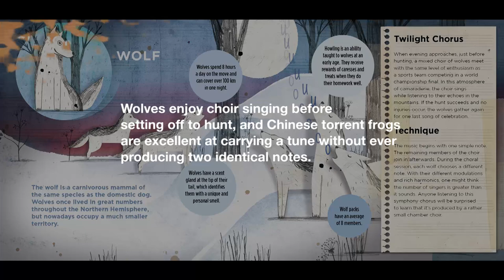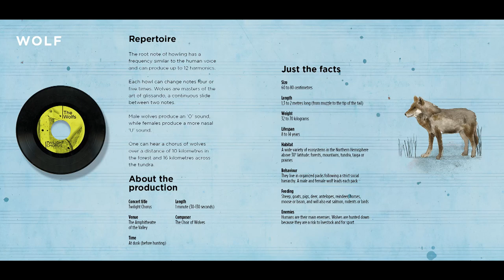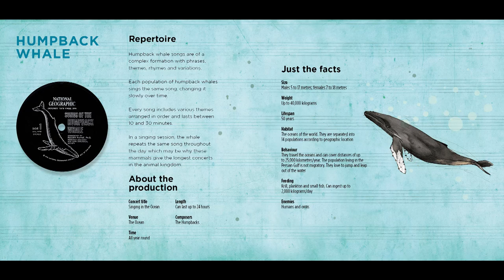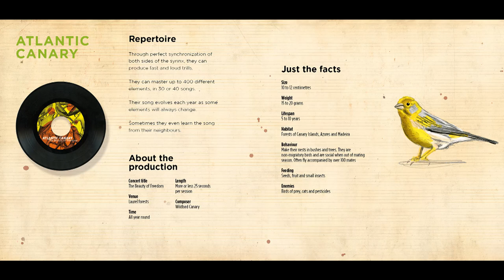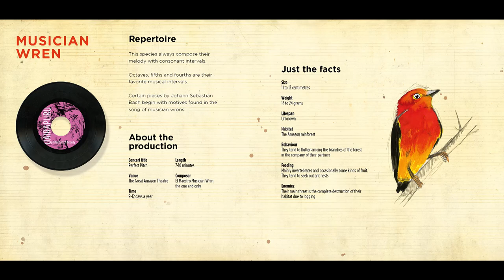Animal Musicians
Text by Pedro Alcalde
Illustrations by Julio Antonio Blasco
Published by The Secret Mountain

Travel across the seven continents to discover how nature’s best musicians use their voices or their bodies to create a symphony. On the world stage, gibbons love to break into song at sunrise, while humpback whales prefer to perform the same tune for an entire day. Wolves enjoy choir singing before setting off to hunt, and Chinese torrent frogs are excellent at carrying a tune without ever producing two identical notes.

Additional information on the characteristics, habitats, and behaviors of these 14 animal virtuosos is included.

Pedro Alcalde has conducted numerous prestigious orchestras throughout the world—in Madrid, Berlin, Rome, Osaka, and St. Petersburg, among others. His multidisciplinary interests led him to work on the first film directed by John Malkovich, "The Dancer Upstairs" in 2002, which won the Nino Rota Soundtrack Award at the Venice Film Festival. Julio Antonio Blasco graduated in Fine Arts from the Polytechnic University of Valencia in Spain and has been working as an illustrator and graphic designer for the past 15 years.

THE WORLD’S MOST AMAZING ANIMAL MUSICIANS
1 GIBBON Duet at Dawn
2 SUPERB LYREBIRD Rainforest Remix
3 WOLF Twilight Chorus
4 NIGHTINGALE Nocturnal Singer
5 ST. ANDREW'S CROSS SPIDER Web Serenade
6 STARLING Copying Mozart
7 HUMPBACK WHALE Singing in the Ocean
8 NORTHERN CARDINAL Harder Than It Looks
9 CICADA Summer Hit
10 ATLANTIC CANARY The Beauty of Freedom
11 SAC-WINGED BAT Ultrasonic Love Songs
12 MUSICIAN WREN Perfect Pitch
13 CHINESE TORRENT FROG Outstanding Music
14 CLUB-WINGED MANAKIN Musical Wings

AUDIO PICTURE BOOK
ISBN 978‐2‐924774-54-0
Hard cover / 64 pages / 8.25” x 8”
Recordings on publisher website
Age 7 to 9
Price 14.95 $ USD / 19.95 $ CDN
Pub date September 2019